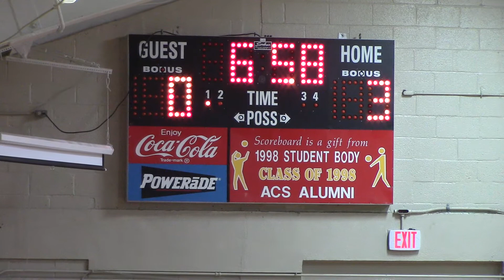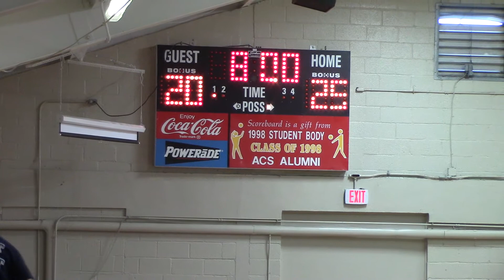Angels v SAS 12/13/14 #1